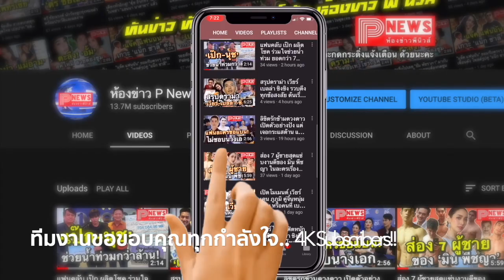ใบเฟิร์น พิมพ์ชนก เล่าวินาทีถ่ายโฆษณาคู่ ไป่ ทาคน จะมีจีบกันหรือเปล่า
ขอขอบคุณข้อมูลดีดีจาก สำนักข่าว นิวส์พลัส